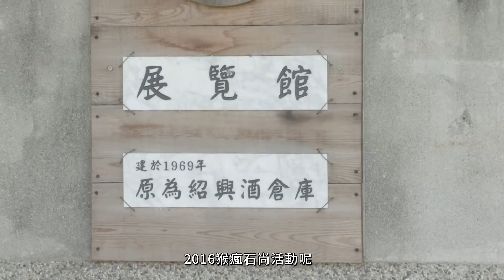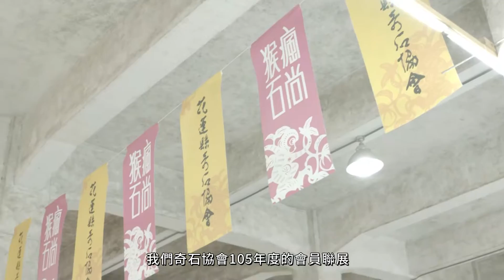猴瘋石尚 奇石展覽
花蓮奇石協會繼去年羊年推出「羊洋得意」美石展大受歡迎後，今年猴年便順勢再於6/28 ~ 8/28推出了「猴瘋石尚」奇石精品展！豐富精美的石藝品目前正在花蓮文創園區九號展覽館熱騰騰的展出，你也計畫要去了嗎？

搭配著奇石協會會長廖文雄儒雅的旁白，影片剪輯了開幕當天的盛況，有愛石藝人許效舜對玉石充滿熱情的發言，也拍攝了展場滿滿的人龍與精美的展品，如果這裡看不過癮，歡迎把握機會前往看展，親自體驗大自然的鬼斧神工之美！